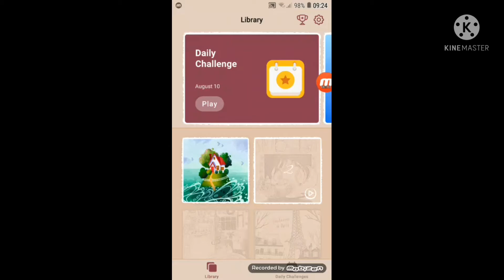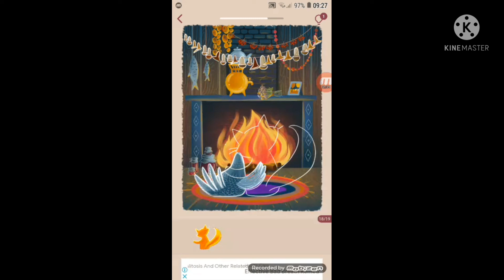Art puzzle lv2 gameplay android game | Art puzzle live jigsaw colouring easy game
Hi there,
 My name is kayode Emmanuel,I was using the intro maker  to do with my videos. I have been using this new intro and outro. is this ok for me to do this video.